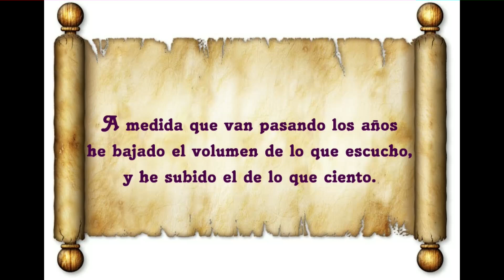Frases y pensamientos